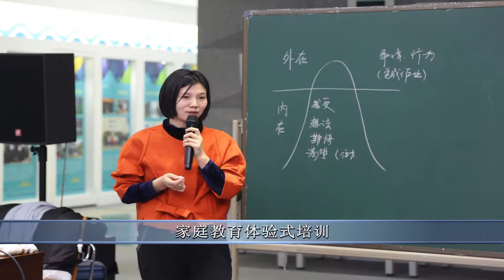北京市大峪中学简介